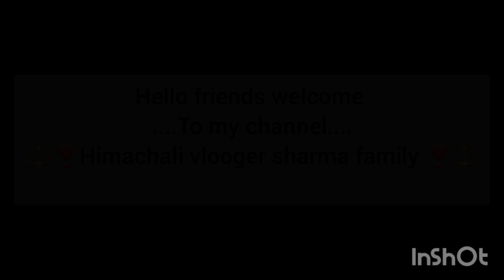❣🔱Mahashivratri special vlog🔱❣